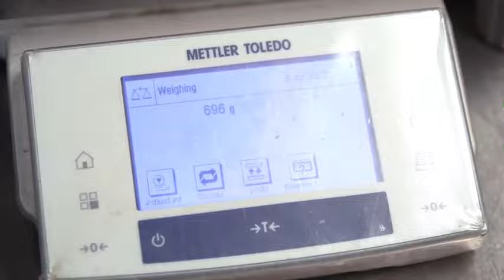Shedd Welcomes New Rockhopper Penguin Chick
Introducing the newest addition to the penguin colony at Shedd! This rockhopper chick hatched on Thursday, June 15, 2023. The chick currently weighs almost two pounds and is growing quickly thanks to regular feedings from its parents, well-known resident rockhoppers Edward and Annie, and animal care experts throughout the day.